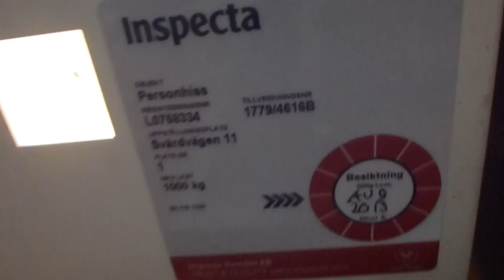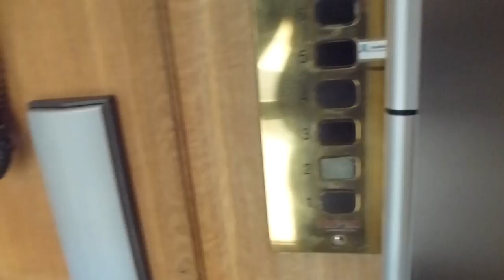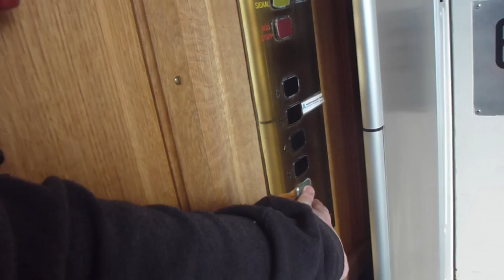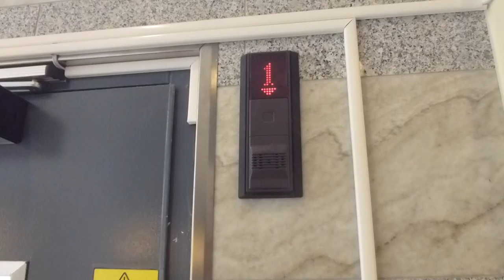Unedited Lift tour @ Svärdvägen 11, Danderyd